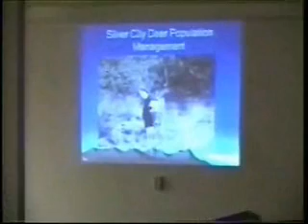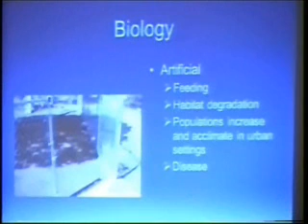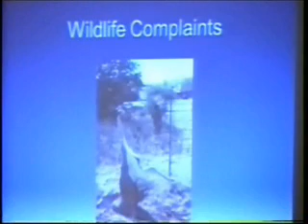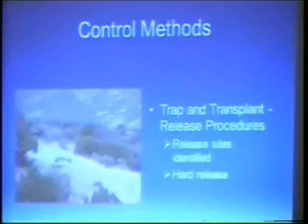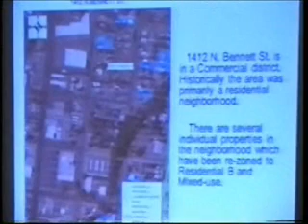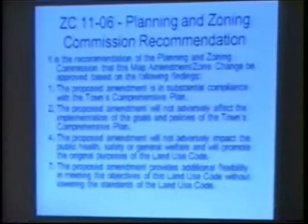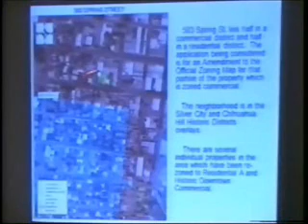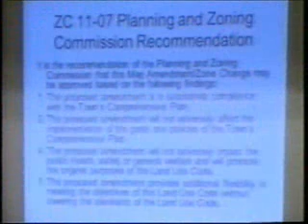February 28, 2012, Town council meeting